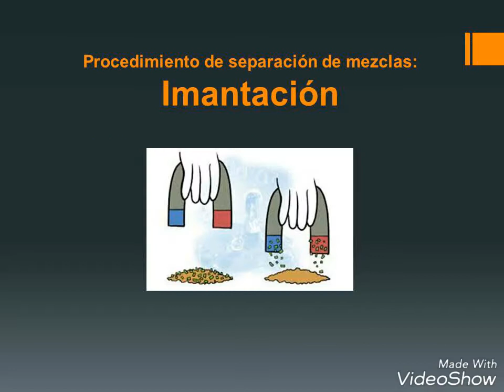Métodos de separación de mezclas. Imantación y Filtración